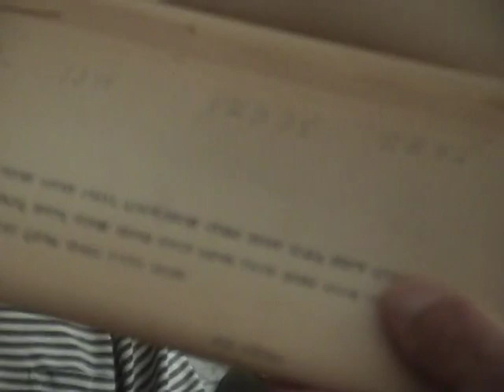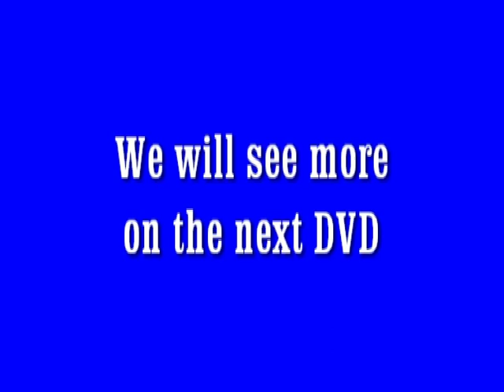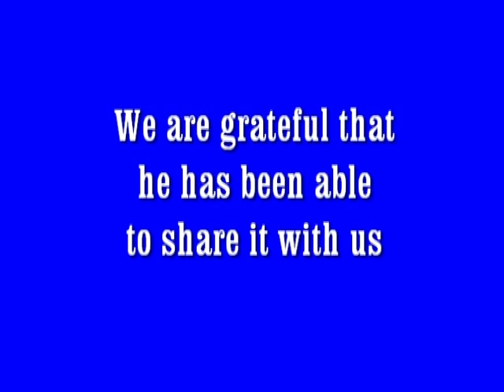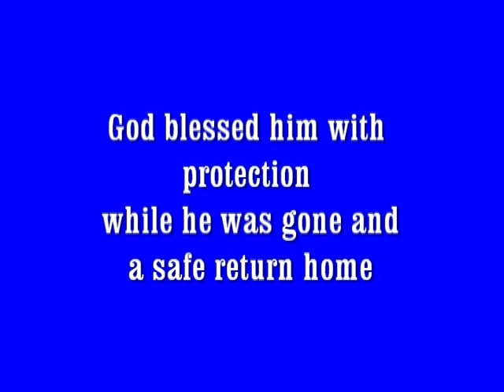Part 1: Military History of Roland Montag | Greatest Generation Interviews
Step back in time with us as we listen to the incredible journey of Roland, who was drafted into service in January 1942 during World War II. Roland's story unfolds as he shares his experiences from Camp Mead in Maryland to radio school in Kansas City, Missouri, where he learned the essential techniques of Morse Code, a vital communication method of the era, with radar technology in its infancy.

Join us as Roland recounts his voyage to the west coast of the United States and his eventual deployment to Australia on a troop ship. From there, his unit was stationed in New Guinea, and later he embarked on an LST (Landing Strip Transport) journey to the Philippines. Throughout this entire journey, Roland's mission was to operate radios, utilize Morse Code, and work with radar technology.

Roland vividly recalls a remarkable moment when he caught two glimpses of General MacArthur, adding a personal touch to his wartime memories. He also shares stories of facing typhoons, highlighting the challenging conditions endured by soldiers during this period.

As history takes its course, Roland reflects on his role as a corporal and proudly recites his serial number. Join us in honoring Roland's service, sacrifice, and the lasting memories of a pivotal time in history.